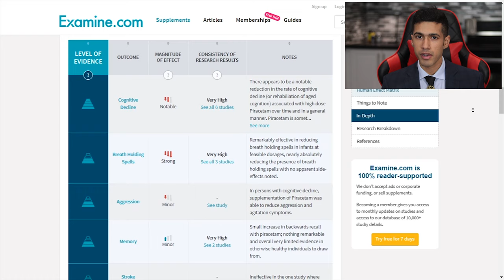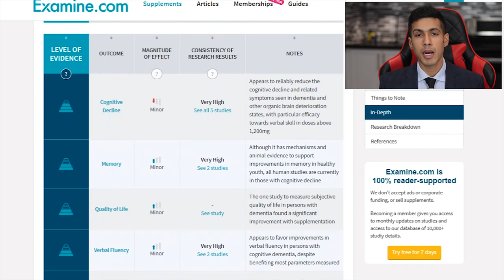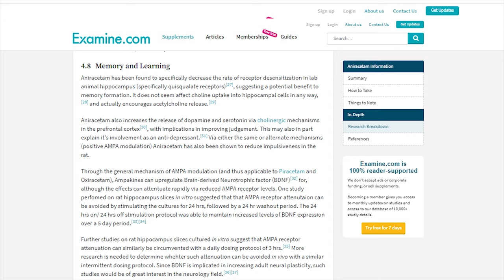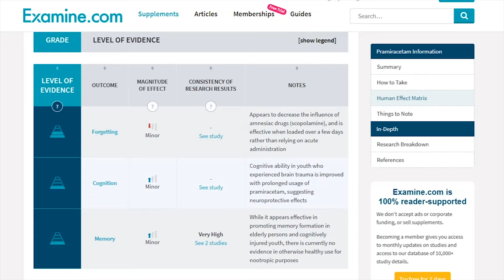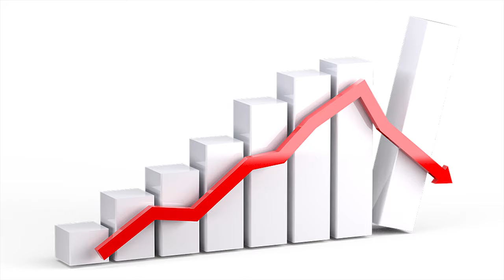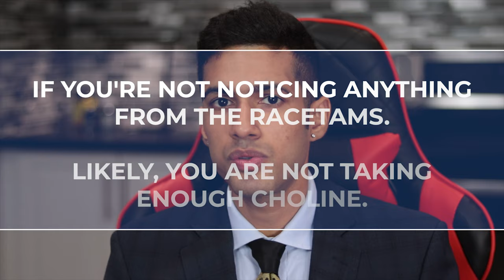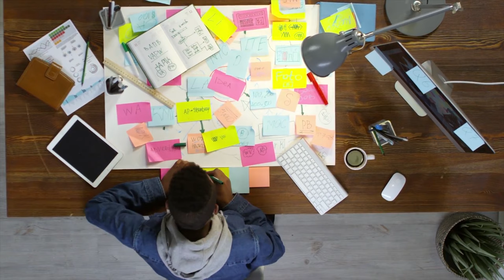Racetams Explained: Choosing The Best Racetam For You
RACETAMS! This is the only guide you need to learn about aniracetam, oxiracetam, piracetam, pramiracetam, phenylpiracetam and noopept. The benefits, side effects, dosages, and common dosage protocols will be discussed. I've used these nootropics for years, and will talk about my experience with the racetams. I'm not recommending anybody take the racetams, these videos are simply my experience.

00:00 Introduction
00:11 Ratings For The Racetams In Terms Of Effectiveness
00:34 *NOOTROPIC PIRACETAM
00:46 Benefits Of Piracetam
01:03 Preferred Dosage Of Piracetam
01:13 Is It Stimulating?
01:26 Who Would Get The Best Benefit From Piracetam?
01:43 What’s Unique About Piracetam?
02:04 *NOOTROPIC OXIRACETAM
02:14 Benefits Of Oxiracetam
02:28 Preferred Dosage Of Oxiracetam
02:38 Do We Feel Immediate Effects?
03:07 *NOOTROPIC ANIRACETAM
03:12 Benefits Of Aniracetam
03:48 Preferred Dosage Of Aniracetam
03:52 Do We Get Immediate Effects Of Aniracetam?
04:12 *NOOTROPIC PRAMIRACETAM
04:20 Benefits Of Pramiracetam
04:58 Recommended Dosage Of Pramiracetam
05:02 Which Form Is Best – POWDER OR CAPSULE FORM?
05:12 Is Pramiracetam Stimulating?
05:22 Comparison Between Pramiracetam & Aniracetam
05:58 *NOOTROPIC PHENYLPIRACETAM
06:15 Benefits Of Phenylpiracetam
06:46 Preferred Dosage Of Phenylpiracetam
07:10 Can We Supplement Phenylpiracetam For Two Consecutive Days?
07:20 Does It Help When Sleep Deprived
07:37 IMPORTANT THINGS TO REMEMBER ABOUT RACETAMS
07:47 Types Of Choline Sources
08:04 NOOPEPT- A GAME CHANGER?